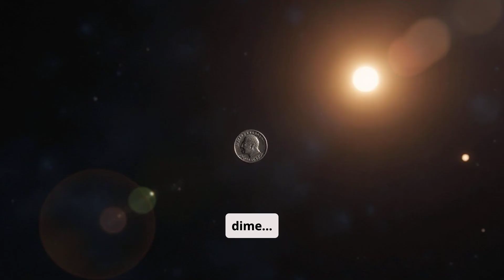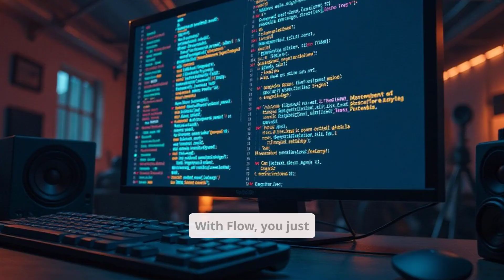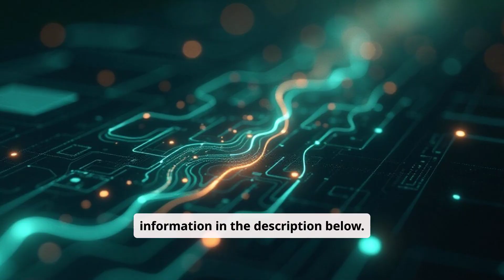News: China’s Laser Hits the Moon | OpenAI’s $6.5B Shock Deal | and Google’s AI Movie Studio!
In the world of **tech news**, China's advancement in laser technology is making waves.  Recent reports detail China's moon **laser weapon** test, a massive leap in **future technology**.

🚀 The Tech Revolution Is Real — And It’s Happening NOW.
In this video, we reveal three mind-blowing tech stories that are changing the world:
🌕 China just hit the Moon with a laser — in daylight. A historic first, using precision-targeting from Earth.
📱 OpenAI just acquired Jony Ive’s AI hardware startup ‘io’ for $6.5 billion to build a screenless, voice-first device that might replace your phone.
🎬 Google’s Flow, powered by Veo-3, is being called “a Hollywood studio in your pocket.” Filmmakers and creators are using it to generate cinematic films from a single text VEO 3 prompt.

This isn’t sci-fi. It’s happening now. And you’re watching it unfold.

🧠 Which story blew your mind?

🎥 Visuals by: Runway ML, Google Flow, Veo-3, and Gemini video prompts

Timeline
0:00 – Introduction and quick details
1:03 – China Hits the Moon with a Laser
2:09 – OpenAI Acquires Jony Ive’s Startup
3:18 – Google Flow and AI Filmmaking
3:42 – Real Creator Examples with Veo-3
4:17 – Veo-3 Twitter (X) fame
05:00 – Quick recap
05:18 – Final Recap & Call to Action

Get VEO3
Plans get ultra or pro plan

Alper | Marketing for Startups:
It used to cost $500,000 to produce a pharma advertising video. Agency. Scriptwriters. Filming crew. Actors. Editors. Revisions. Compliance. Months of work. Huge budget. Today? You can generate the same videos with Google Veo 3 for $500.